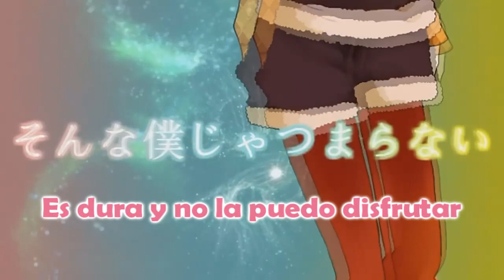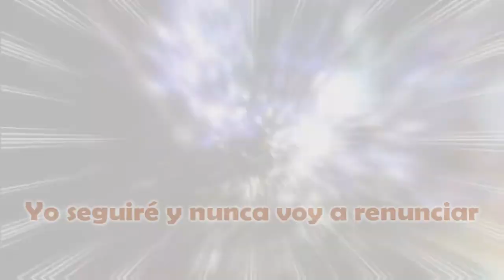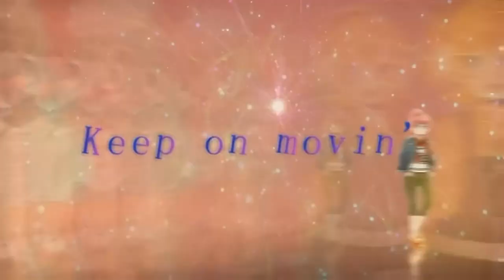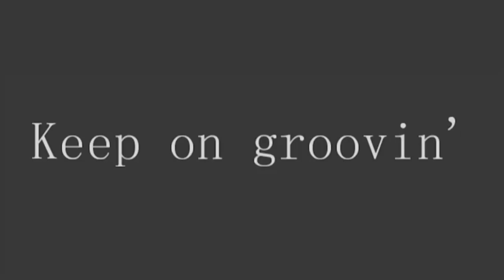Mr. Music - Fandub Latino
=mp3=

Resubiendo un fandubcito que me gustó mucho cómo quedó :3 Muchas gracias a todos los que cantaron *0*